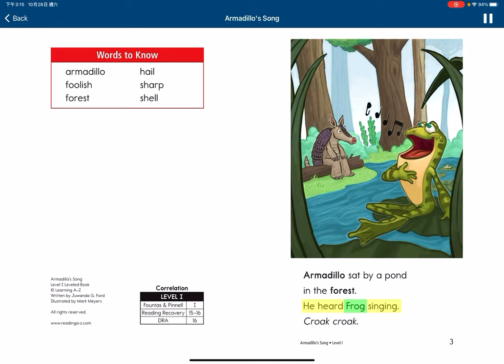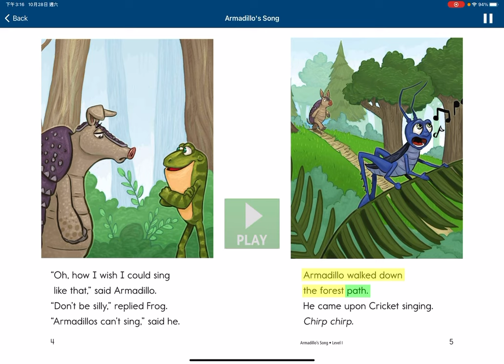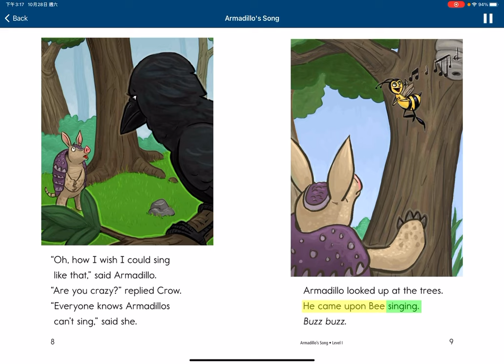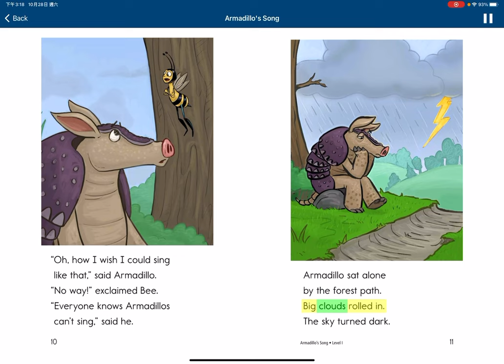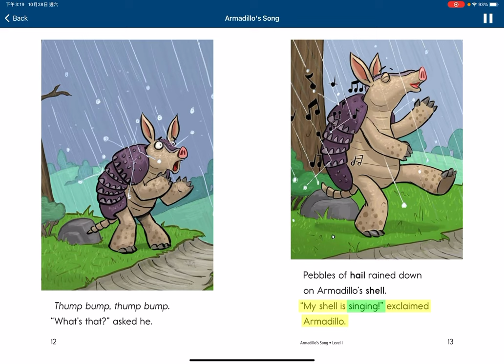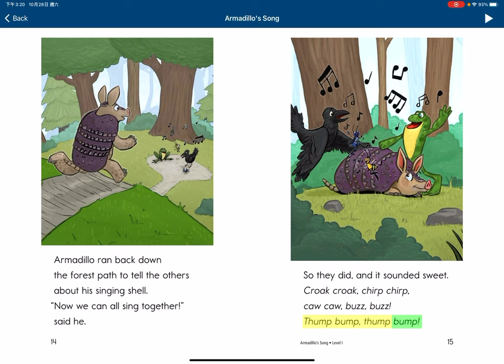Armadillo’s song A